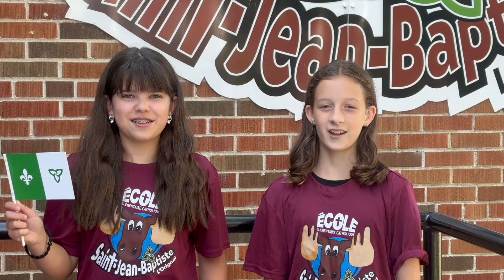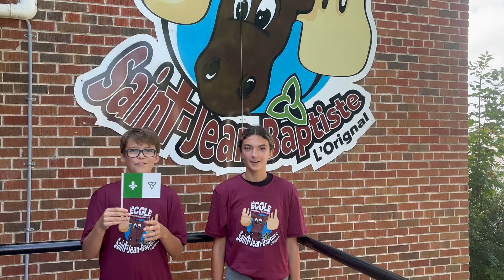Vive la francophonie au CSDCEO!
Bonne journée des Franco-Ontariens et des Franco-Ontariennes!